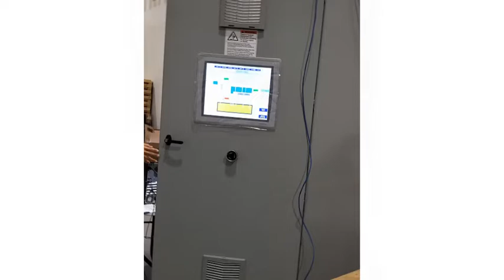Ras Lanuf Refinery RASCO | 25MW | Libya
Scope: Upgradation Turbine Control System & Generator Control & Protection | Major Inspection
Technology / System: GE Speedtronic Mark II, ControlLogix Control Systems Allen-Bradley, Rockwell Automation XM Condition Monitoring & ABB Protection & AVR & Frame 5 Gas Turbine